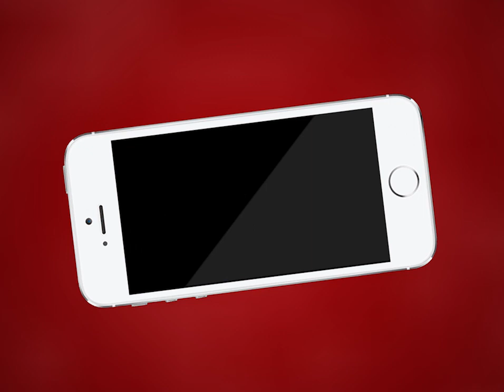Ajmer | अजमेर के युवाओं ने मनाई महाराणा प्रताप जयंती| MTTV INDIA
अजमेर के युवाओं ने मनाई महाराणा प्रताप जयंती
महाराणा प्रताप की जयंती पर युवा हल्दीघाटी प्रताप स्मारक पर पहुंचे
स्मारक पर मूर्ति को माला पहना कर उनके शौर्य और बलिदान को किया याद